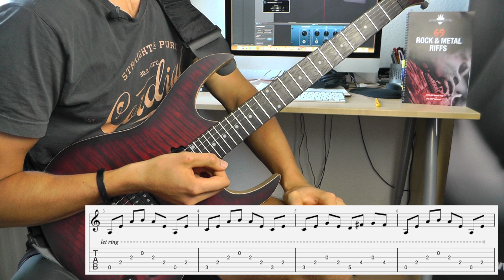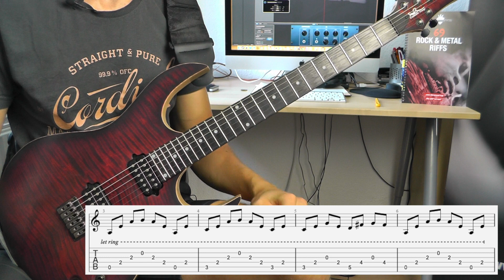Akkorde picken für E-Gitarren-Anfänger - Rock Ballade #4 Rhythmus Part | Guitar Master Plan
Du bist E-Gitarren-Anfänger und hast Probleme bei der Koordination deiner Schlaghand?

Du triffst manchmal nicht die richtige Saite mit deinem Plektrum? Einzelne Saiten getrennt voneinander fällt dir noch schwer?

Dann ist diese Lektion perfekt für dich!

Der Rhythmus Part der Rock Ballade #4 besteht aus 4 Akkorden, die als ausklingende Arpeggios mit einem einfachen Pickingpattern gespielt werden.

Ein perfektes Schlaghandtraining!

Hier findest du die TABs und Backing Tracks als kostenlosen Download